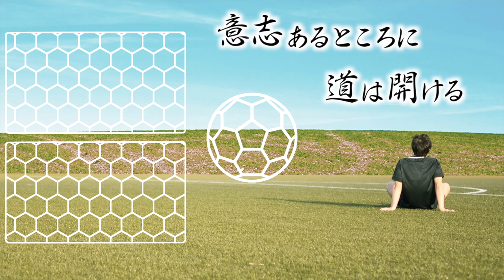【暴露話】栗原勇蔵とぶっちゃけ話をしたら大爆笑ww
【栗原勇蔵さん】

・依頼やご相談は️こちらへ⇓